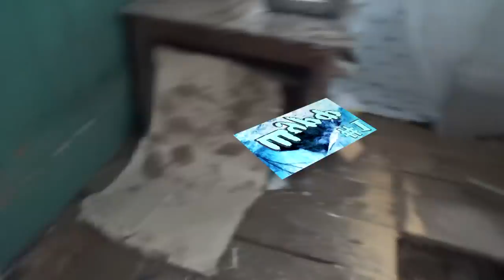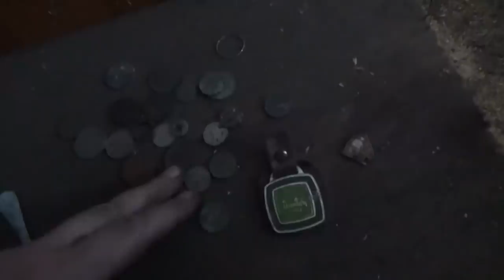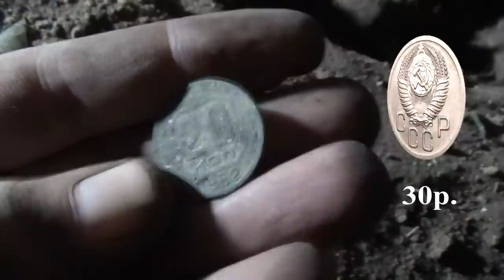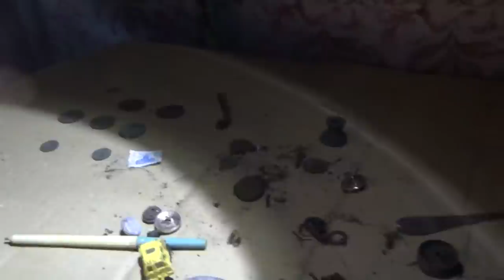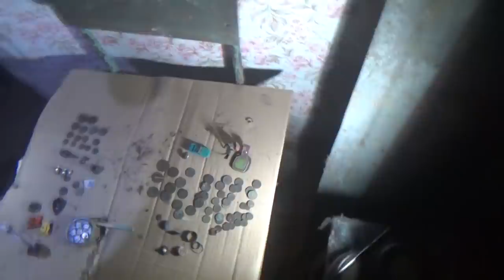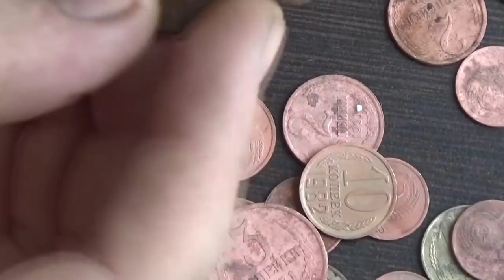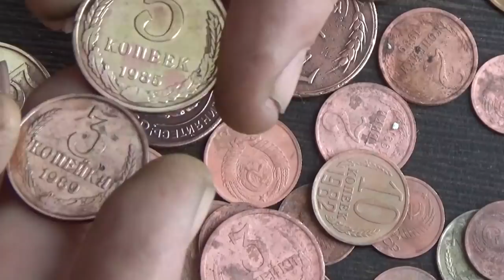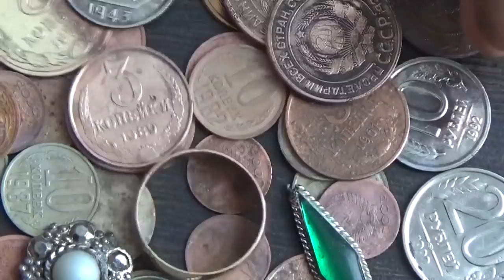Шурф в доме. Нашёл цыганское💍ЗОЛОТО - в поиске золота.